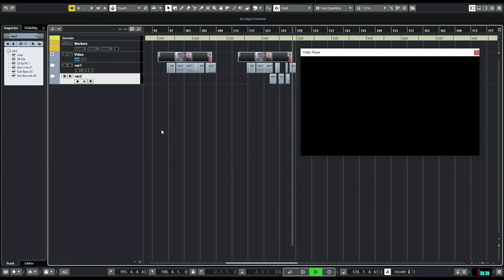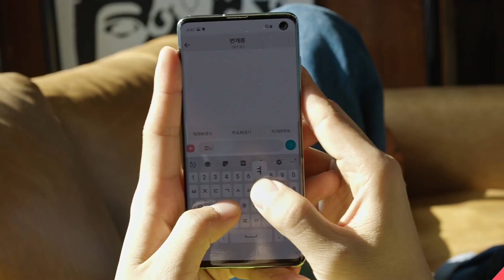정혁 번개장터 광고음악 작곡 x J.zay [그 광고]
이번 영상은 모델 정혁씨가 나오신  번개장터 광고입니다.

얼마전 올린 그린티히어로도 정혁씨가 모델이셨는데 ㅎ 두번째네요

온에어 된 영상에 붙어있는 곡 하나랑, 다른 버젼으로 만들던 음악이 있었는데

두곡다 괜찮아서 영상에 같이 올렸습니다.

역시 중고거래는 번개장터!

감사합니다.